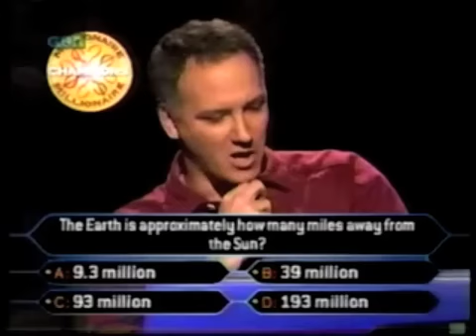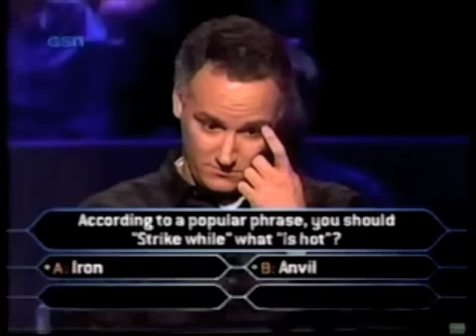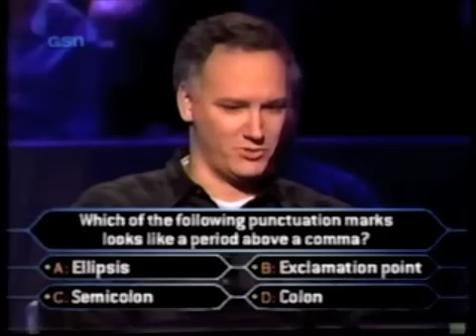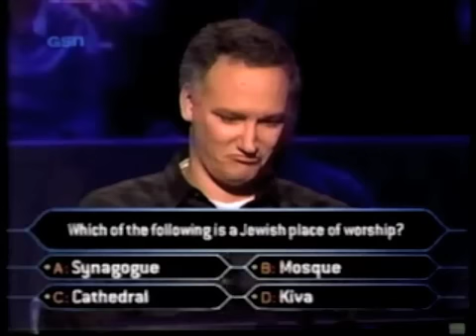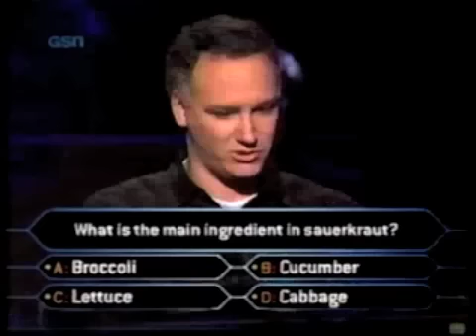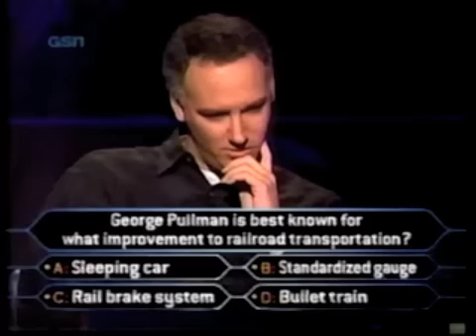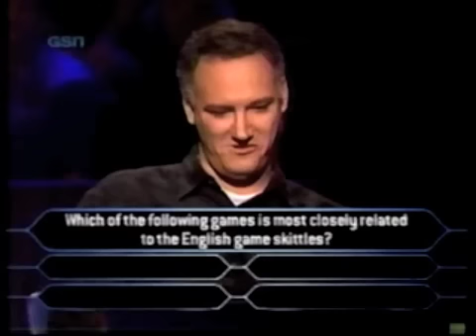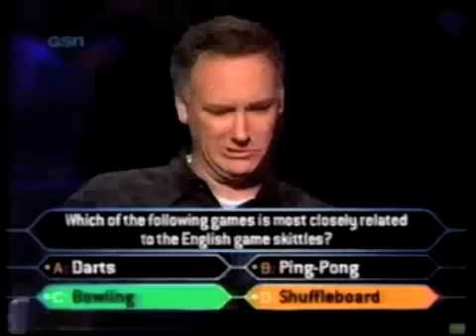Dan Blonsky on Champions Edition Who Wants to be a Millionaire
Dan Blonsky, who won $1,000,000 in January 2000 is back for the Champions edition! Can he win the Million again?